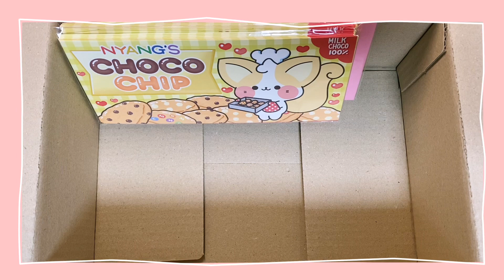🐹 푸짐한 3.0 랜덤박스 판매 🐹 / 디테 덤 / 10만원 구성 / 3배 이상 / 푸짐 / 랜덤박스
3.0 랜덤박스 [ 판매완료 ] ❤️

주문제작 가능 ! 입금순